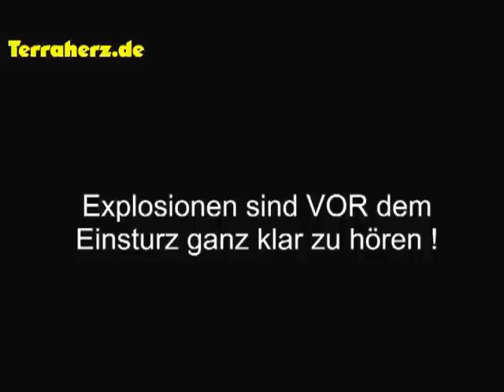9/11 South Tower Demolition - NYPD Helicopter Flyaway And Loud Explosions At Initiation Of Collapse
Full audio loud and clear